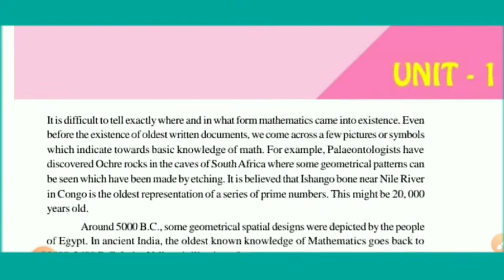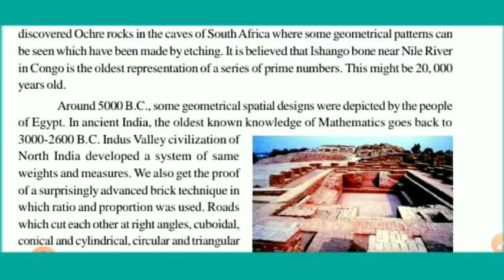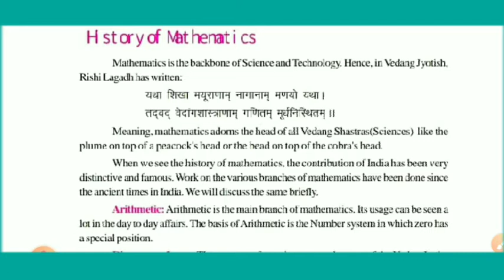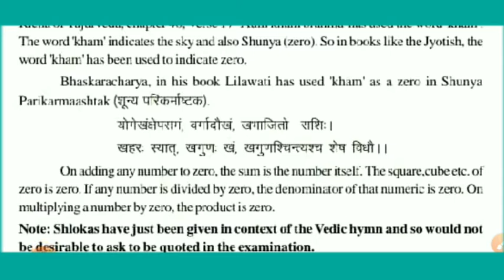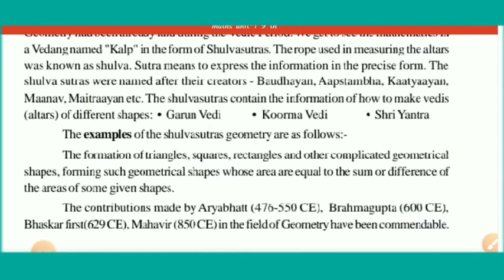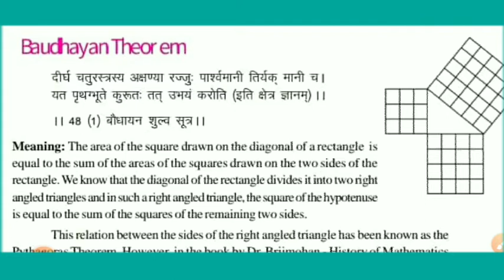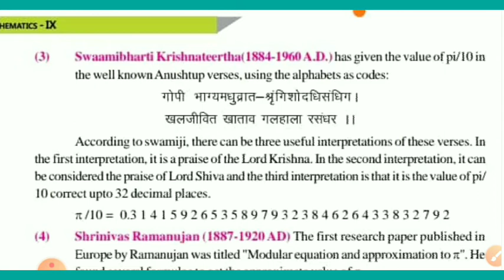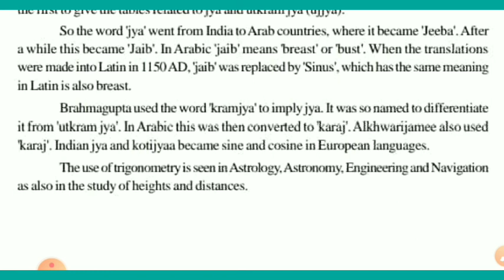History of mathematics (गणित का इतिहास) vaidik ganit.class- 9th by- deepak sir part one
Time periods of maths ,haddappa 3000 to 2600 B.C.,mohanzodar,aayryabhatt, bhaskaracharya, Ramanujan,discovery of zero,baudhayan theorem, shree Ramkrishna tirth's helps in vaidik ganit